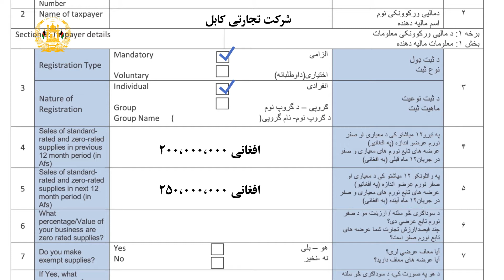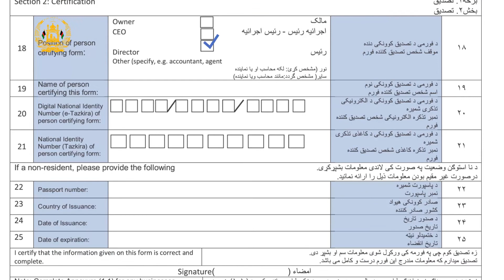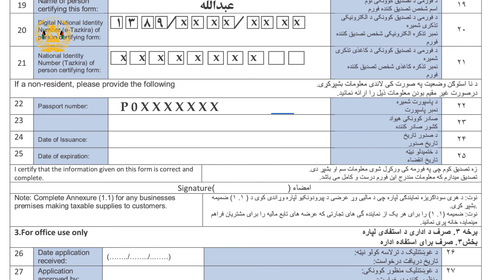خانه پری فورم ثبت مالیه ارزش افزوده